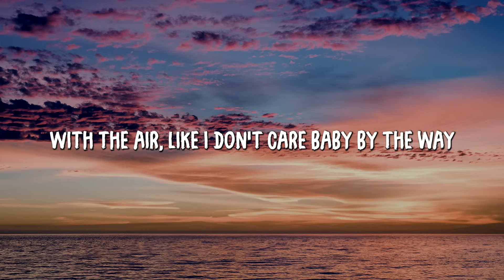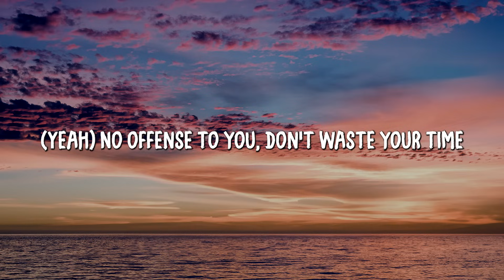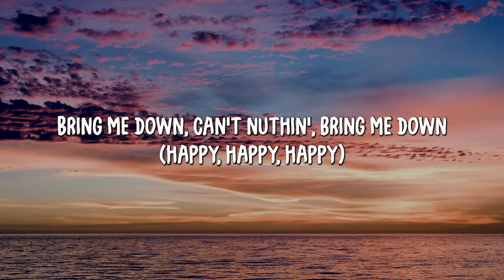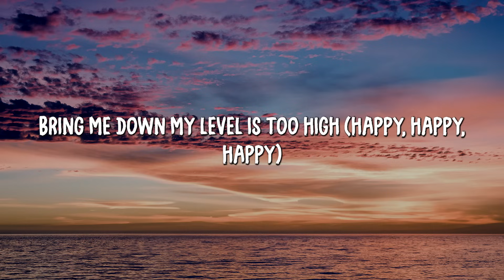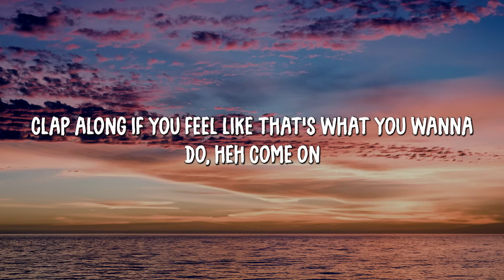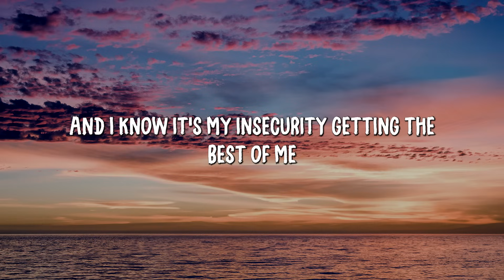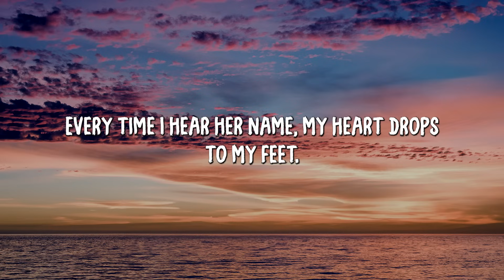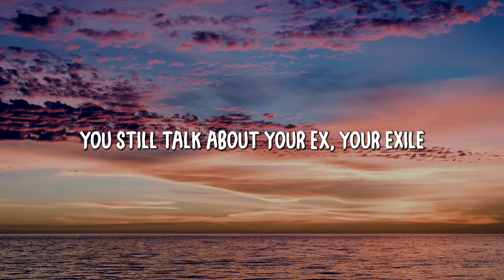Pharrell Williams - Happy (Lyrics)